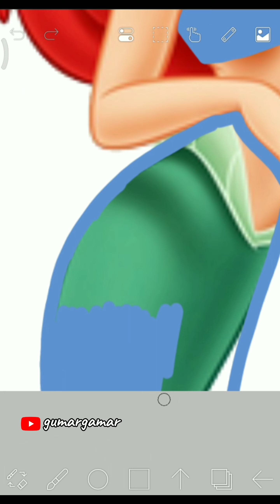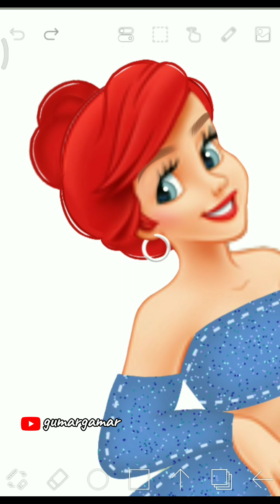Ariel disney princess glow up transformation dress up in cool outfit edit on Ibispaint x